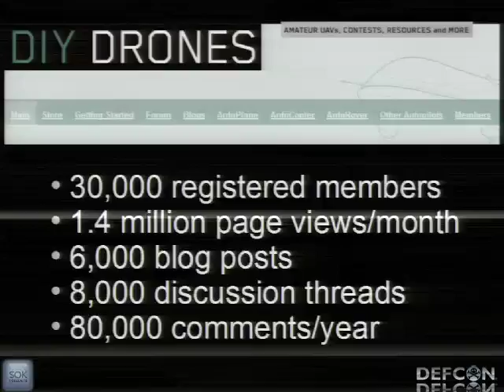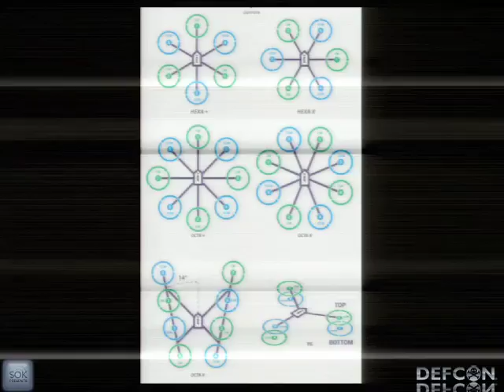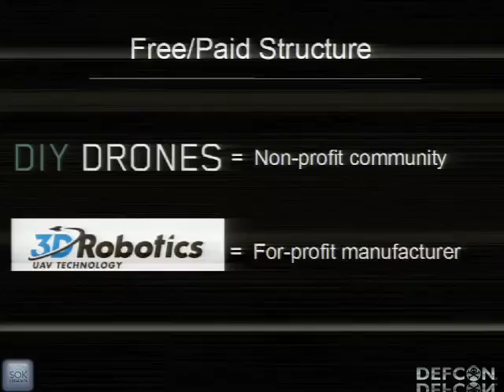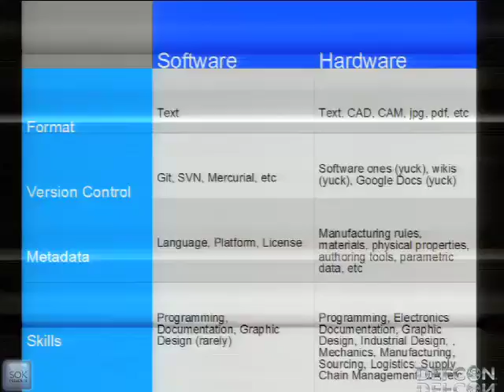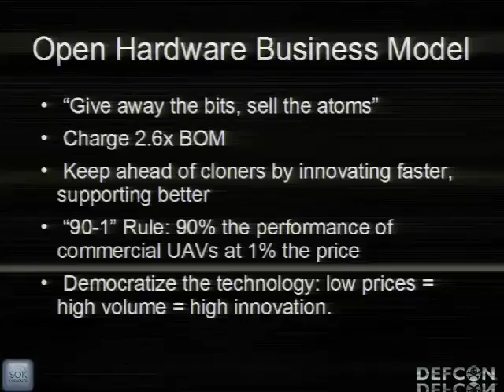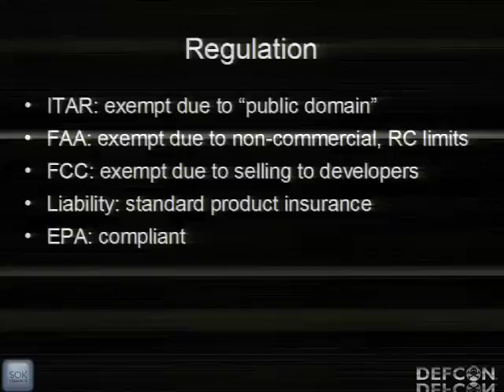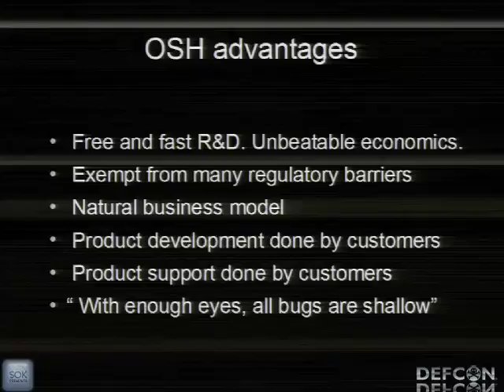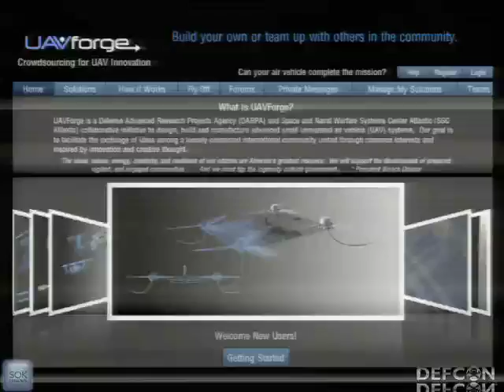DEFCON 20: Drones!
Speaker: CHRIS ANDERSON EDITOR-IN-CHIEF, WIRED MAGAZINE

Thanks to the plummeting cost of powerful motion sensors like those found in smartphones, the technology to create military-class autopilots is available to all. Over the past five years, the DIY Drones community has created a series of open source unmanned aerial vehicles (UAV), from fully-autonomous planes, helicopters, quadcopters, hexacopters, rovers and more, which cost just a few hundred dollars -- less than 1% the cost of equivalent military drones. As a result there are now more than 10,000 of them in use -- more than the US Military. As DIY drones go mainstream, what are the practical applications that will emerge, and the legal, ethical and economic implications? How does open source change the regulatory aspects of drones? And will the rise of "personal drones" have a similar social impact as "personal computers" did?

Chris Anderson is the Editor in Chief of Wired. He is the author of the New York Times bestsellers The Long Tail and FREE: The Future of a Radical Price, and the forthcoming Makers: The New Industrial Revolution. He is also founder of 3D Robotics, an open source robotics company.